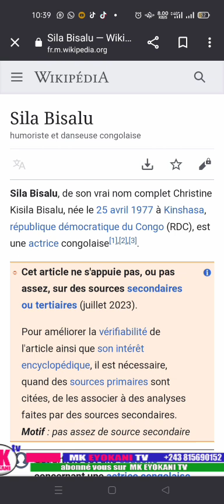ALERTE NANI AZO PIRATER,PE KOSABOTER COMPTE WIKIPÉDIA YA SILA 🔥 BISALU NA BATU YA KETO